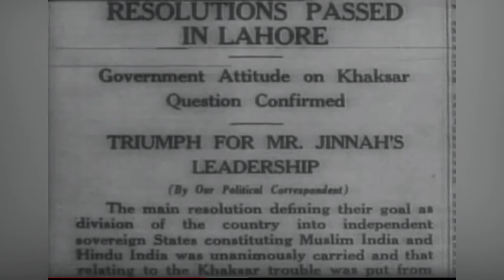23rd March قراردادِ پاکستان1940 | Resolution day of Pakistan | Documentary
This is my first documentary video. I hope you like it.
resolutionday 23March Papkistan آل انڈیا مسلم لیگ ، 1940 کی خصوصی ورکنگ کمیٹی کے 25 اصل ، باضابطہ طور پر نامزد ممبروں کی مکمل فہرست ہے ، جو 21 اور 24 مارچ 1940 کے درمیان ملاقات کی تھی ،اور جس نے بڑے پیمانے پر لاہور قرارداد کا مسودہ تیار کیا تھا۔

1:Quaid e Azam Muhammad Ali Jinnah

2:Nawabzada Liaquat Ali Khan

3:Sir Sikandar Hayat Khan

4:Sir Shahnawaz Khan Mamdot

5:Amir Ahmed Khan Raja Sahib of Mahmudabad

6:Sher-e-Bangla A.K. Fazlul Huq

7:Sir Abdullah Haroon

8:Al-Hajj Sir Khawaja Nazimuddin

9:Amjadi Bano Begum

10:Molana Muhammad Akram Khan

11:Chaudhry Khaliquzzaman

12:Nawab Muhammad Ismail Khan

13:Sir Currimbhoy Ebrahim

14:Ali Muhammad Khan Dehlvi

15:Qazi Muhammad Isa

16:Sardar Aurangzeb Khan

17:Abdul Mateen Chauhdry

18:Ashiq Mohamed Warsi

19:Haji Abdus Sattar Essak Saith

20:S.M. Sharif

21:Syed Abdul Rauf Shah

22:Mohammad Latif ur Rahman

23:Abdul Rehman Siddiqui

24:Malik Barkat Ali

25:Sadullah Khan Umarzai